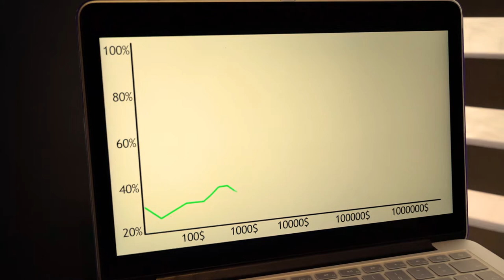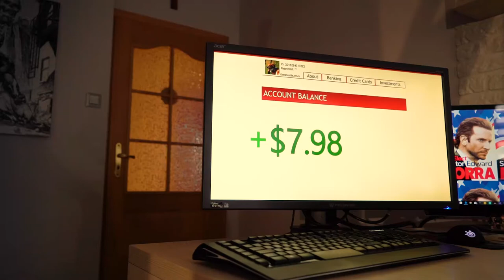Pill | Adrian Radosz-Almazan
"A tablet a day and what i could do with my day was Limitless."

Musical.ly - adrianradoszalmazan

Ps.
I got inspired after watching the whole tv show on Netflix.
"I  find it unique how this film doesn't encourage people to start taking drugs, but instead to improve your mind further." ~ Caleb Prussey
I Have Same Thought (up)